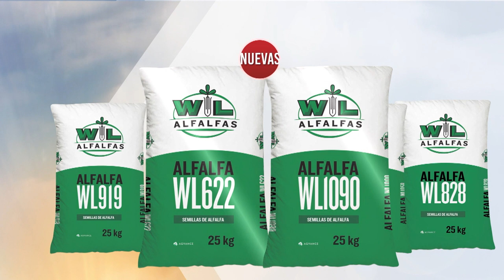Espacio Forrajero: Estructuras de almacenaje